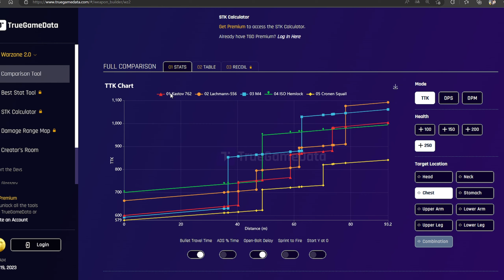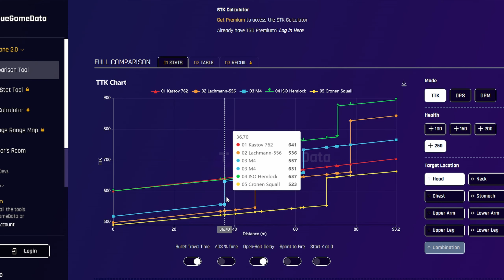NOVA CLASSE M4 META WARZONE 2.0 SEASON 3 RELOADED! MELHOR CLASSE M4 WARZONE 2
tags;
nova classe m4
m4 meta warzone 2
season 3 reloaded
melhor classe m4 warzone 2
ymanoolo
warzone 2.0
nova m4 meta warzone 2.0
m4 warzone 2 loadout
m4 warzone 2 class
m4 warzone 2
m4 warzone 2.0 loadout
m4 warzone 2.0 gameplay
m4 warzone 2.0
warzone 2 m4 loadout
warzone 2 m4 class
warzone 2 m4
warzone 2.0 m4 loadout
warzone 2.0 m4 class
warzone 2.0 m4
classe m4 warzone 2
classe m4 warzone 2.0
melhores armas warzone 2
warzone 2 meta
meta warzone 2